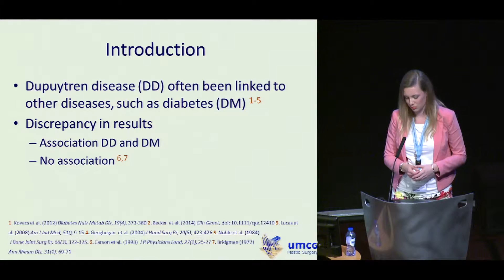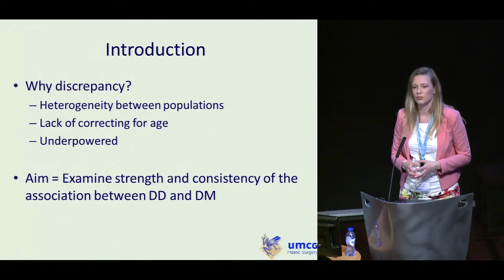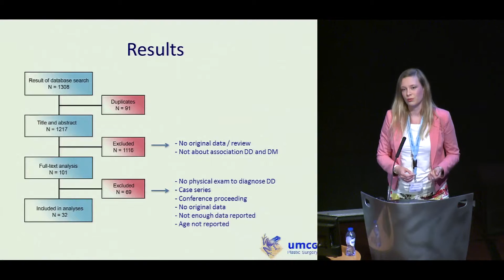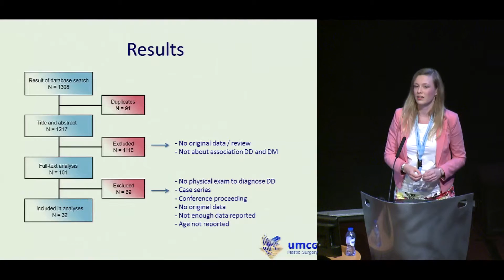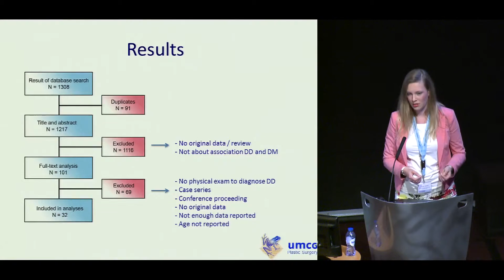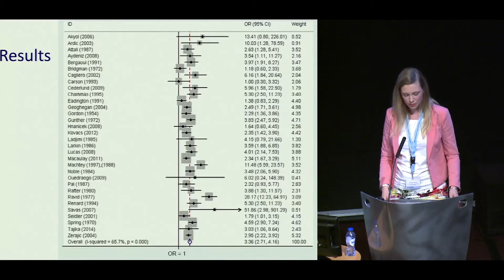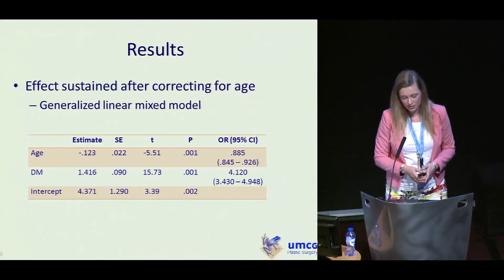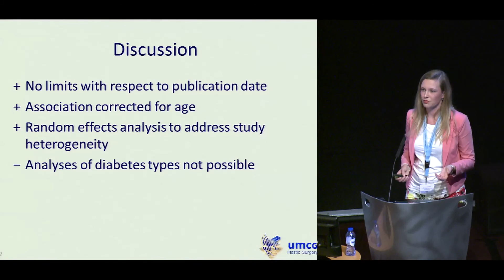Dr. Dieuwke Broekstra "A systematic review and meta-analysis" 2015 Dupuytren Symposium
Dr. Dieuwke Broekstra presents "A systematic review and meta-analysis on the association between Dupuytren disease and diabetes" at the 2015 International Symposium on Dupuytren Disease in Groningen, The Netherlands.